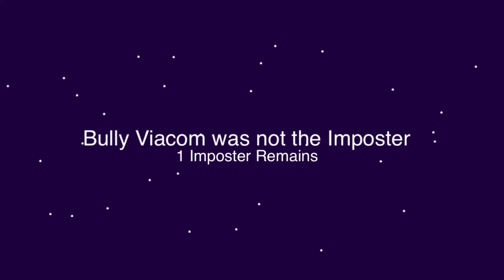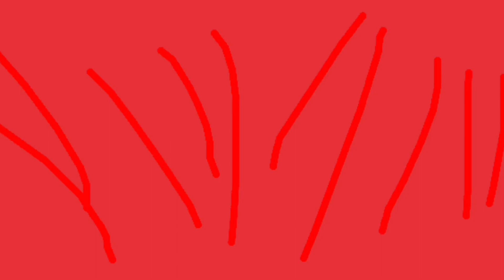JAFBTAS S01E09 Among Us (Full)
The Among Us Users mush do are tast wins.

Rated TV-Y7

Audio English